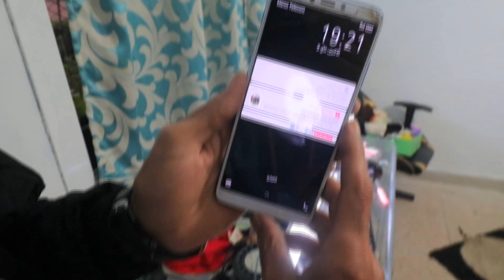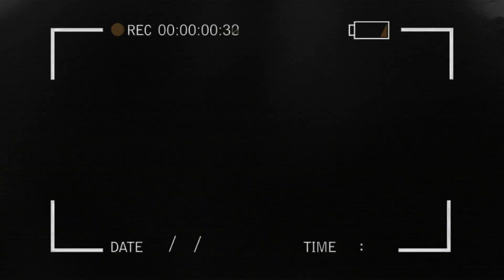( تحدي الكراتين الافطار المعلقة 😂 كل كرتونة فيها فطور فشكل 😨🔥( لهربة ديال بصح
THANK YOU VERT MUCH FOR WATCHING ✅